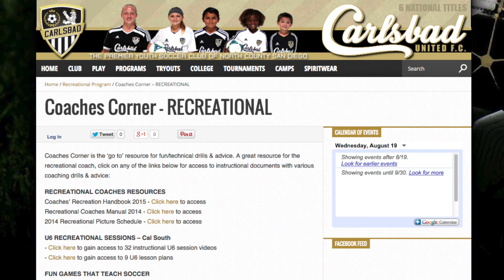Carlsbad United F.C. Recreational Coerver Clinic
A brief insight into some of the Recreational Coach Education, in this case a Coerver Clinic, provided by CUFC for our volunteer coaches.